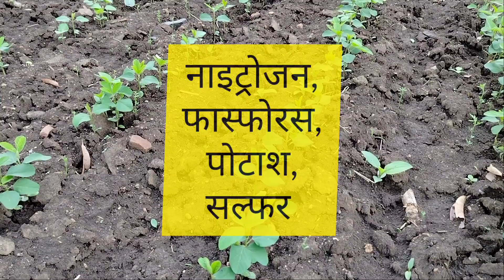सोयाबीन की बुवाई में डालें 3 खास चीजें, फिर देखना पैदावार होगी रिकॉर्डतोड़ /सोयाबीन की बुवाई में खाद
किसान भाइयों आपको हमारे चैनल पर खेती-बाड़ी से जुड़ी और मंडी भाव से संबंधित जानकारी मिलती रहेगी
हमारे व्हाट्सएप ग्रुप से जुड़े -

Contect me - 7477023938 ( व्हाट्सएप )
धन्यवाद - जय किसान